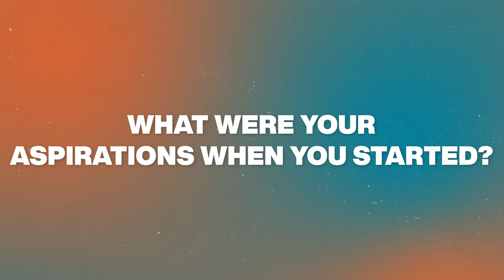Q&A With Chris McCormick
As the Beijing Olympics loom, we caught up with Ellis Brigham freeski athlete and winter Olympic hopeful, Chris McCormick.

From the advantages of learning on dryslopes, to everyhing that the qualification process has taught him, Chris shares it all.

With the Beijing Winter Olympics fast approaching, we follow three of our Ellis Brigham athletes and Olympic hopefuls to learn more about WhatItTakes to achieve their dream.‌ They’ll also teach us a thing or two along the way.